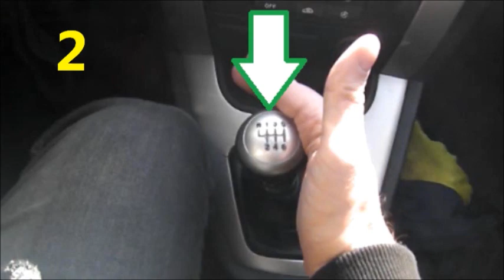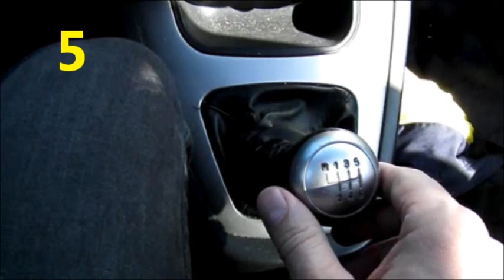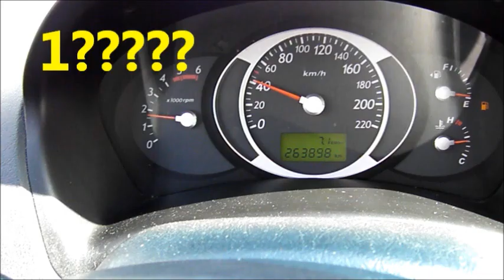Gänge schalten richtig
ohne verschalten